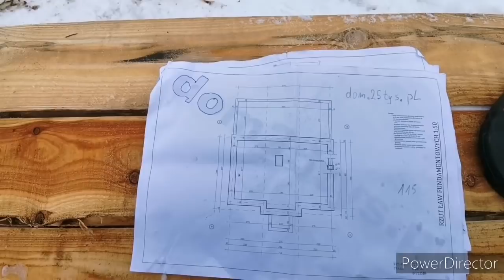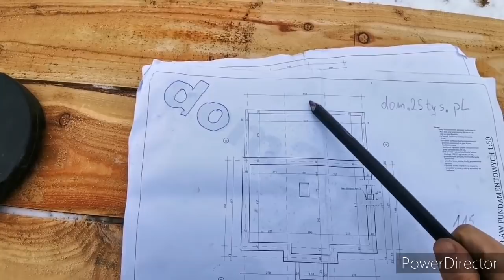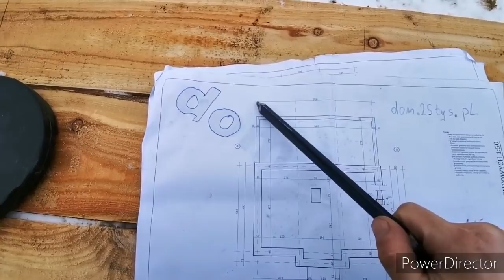Budujemy Dom 35m2 murowany „KORONA” dom25tys